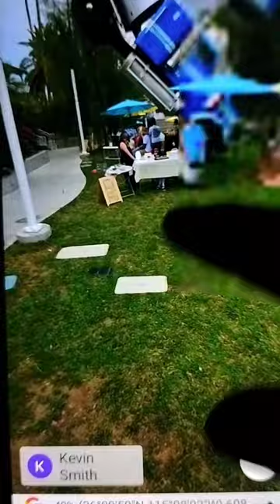Big rig jig truck 🚛 😱 on google maps and google earth 🌎